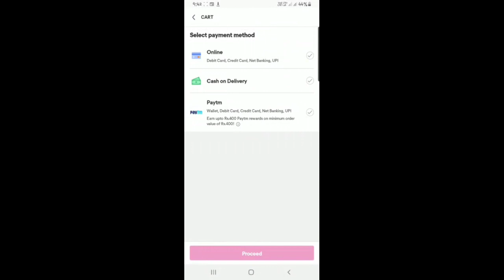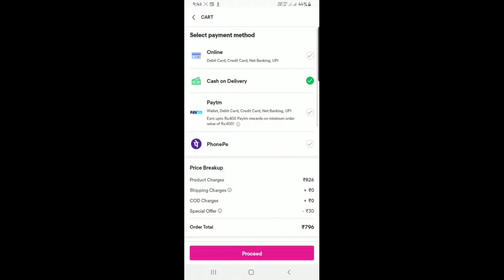MEESHO FESTIVE SAREE HAUL | BANARASI SILK SAREE HAUL | PARTY WEAR COTTON SAREE HAUL | SAREE REVIEW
Hey Every One , in this videos we will show you meeshofestivesareehaul Collection Hope you like this videos & comments below...

Get 30% OR 100 Rs discount on your 1st order On Meesho,

Blue kanjivaram saree code :-- 7966705
White banarsi saree code :-- 32563229
Pink net saree code :-- 4482518
Cotton white saree code :-- 31462713
Black silk blouse :-- 9141128

My measurement--36/29/32
My height--5.4 feet

Also Check Out Amazon Ladies Hand bag collection link given below

FOR THE BEST YOU TUBE CONTINENT KINDLY WATCH IT...

VIDEOS EDITED BY- kinemaster
THUMBNAIL EDITED BY - CANVA